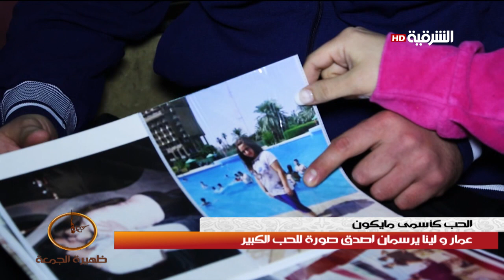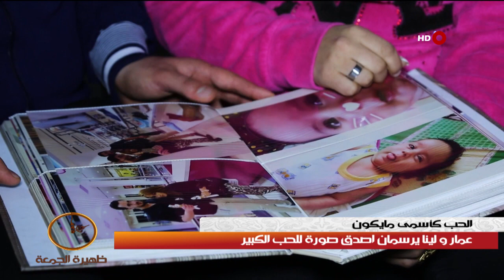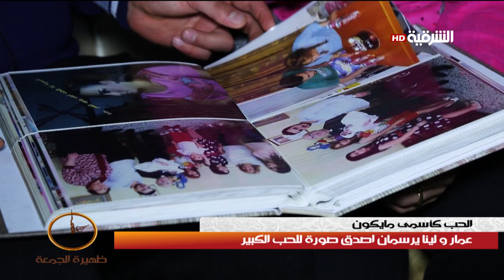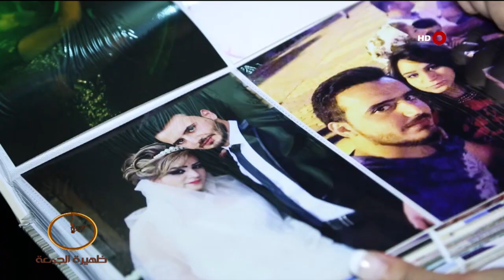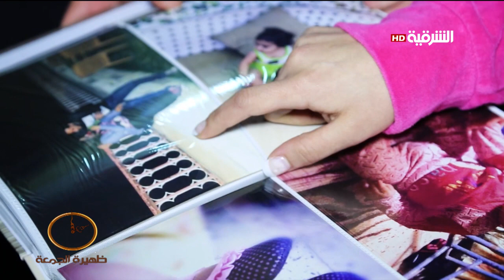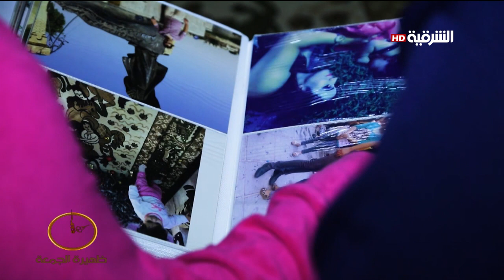ظهيرة الجمعة 16-2-2018 | عمار و لينا يرسمان اصدق صورة للحب الكبير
برنامج ظهيرة الجمعة من اخراج فراس السراي